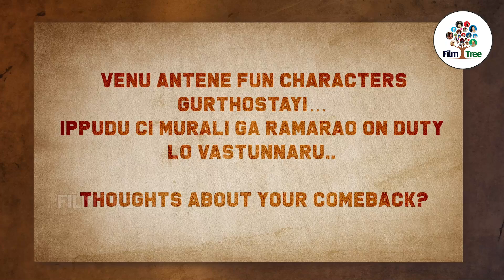Most Awaited Interview: Thottempudi Venu Interview | Rama Rao On Duty | Hero Ravi Teja | Film Tree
Venu Thottempudi (born 4 June 1976) is an Indian actor who primarily works in Telugu cinema. He has appeared in several successful Telugu films as a lead actor.

After finishing his engineering from Dharwad Engineering College, Venu started pursuing acting as his career. For his first acting job, he was cast as the main lead in a movie directed by Bharathiraja. After a brief period of shooting, the movie was stalled and later cancelled due to production problems. To promote Venu, his friend Venkata Shyamprasad formed S. P. Entertainments. Under this banner, in 1999 Venu started his career with the movie Swayamvaram, directed by K. Vijaya Bhaskar. Co-starring Laya, the movie was very successful at the box-office and Venu won a Nandi Special Jury Award for the movie. Venu became well known for his dialogue delivery, timing, expressions and clear portrayal of emotions.[citation needed] In 2000, Venu won at the boxoffice once again with Chiru Navvuto. G. Ramprasad, who earlier worked with B. Gopal as an assistant director, was roped in as the director for this movie. This movie co-starring Shaheen Khan was produced once again by S. P. Entertainments. Chiru Navvuto became one of the milestones in Venu's career.

After a couple of successful films, Venu received several offers.[citation needed] Later he appeared in a few unsuccessful films like Manasu Paddanu Kaani directed by Veeru and Veedekkadi Mogudandi? directed by E. V. V. Satyanarayana. He later bounced back with a couple of hits like Hanuman Junction directed by M. Raja and Pellam Oorelithe directed by S. V. Krishna Reddy. In 2003, his movie Kalyana Ramudu, co-starring Prabhu Deva and Nikita Thukral, was directed by G. Ram Prasad. He also starred in Cheppave Chirugali, directed by noted Tamil director, Vikraman. His next releases were Sadaa Mee Sevalo (2005) directed by Neelakanta, Bahumati directed by S. V. Krishna Reddy[6] and Allare Allari directed by Muppalaneni Siva.

In 2007, his movie Yamagola Malli Modalayindi co-starring Srikanth, Meera Jasmine and Reemma Sen was released. This movie was successful at the box-office. In 2008, he was seen in a small yet vital role in the movie Chintakayala Ravi starring Venkatesh. In 2009 he was seen in Gopi Gopika Godavari directed by Vamsy and co-starring Kamalinee Mukherjee. In 2011, Venu was seen in Dileep Polan's Mayagadu opposite Charmy Kaur. His next release was titled Ramachari and directed by Eshawar. He is paired with Kamalinee Mukherjee in this movie. Venu was also seen in N. T. Rama Rao Jr.'s movie Dammu, directed by Boyapati Srinu. After 9 years Venu will be Seen in Ravi Teja's movie Ramarao on Duty, directed by Sarath Mandava.